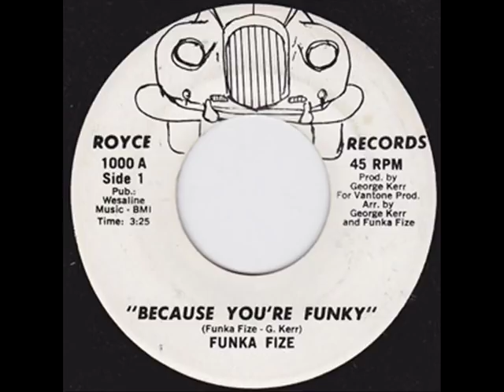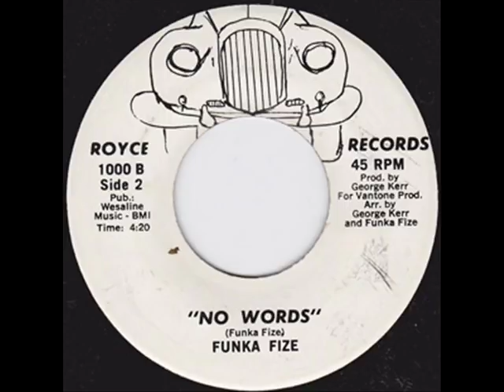Funka Fize - because you're funky - no words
Ultra rare funk 45. produced by George kerr